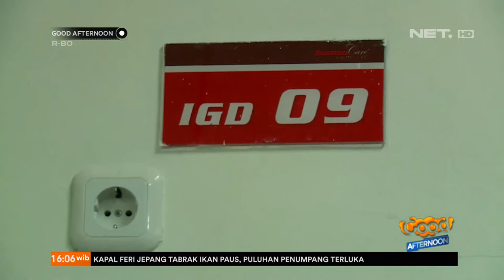Kondisi Korban KRL Anjlok di RS PMI Bogor